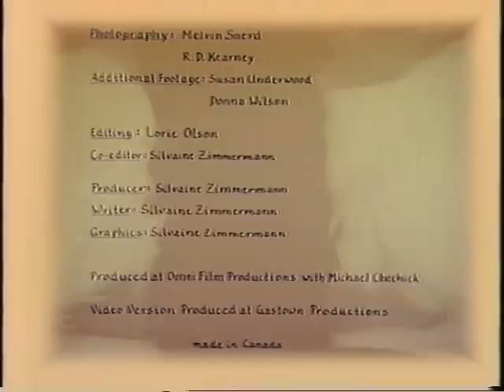Gwaii Haanas - English Version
1998:  A Greenpeace PSA narrated by David Suzuki, written, directed and produced by Silvaine Zimmermann on the dangers if oil drilling and hydrocarbon exploration exploration off Haida Gwaii (Queen Charlotte Islands), Pacific West Coast of Canada. Underwater footage of sea lions frolicking around Gwaii Haanas (South Moresby) National Park Reserve with music by Goojau and Haida Dancers. The pixilation is due to the upload having been made from my VHS copy! A better, but far from perfect copy, made from film, is available on my VIMEO channel.